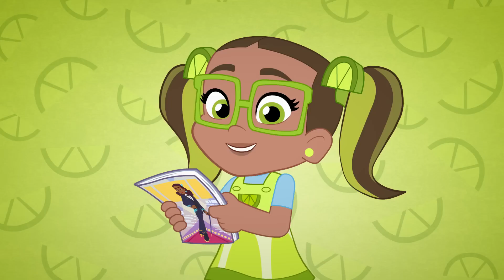Figgy Pudding | Strawberry Shortcake | Cartoons for Kids | WildBrain Kids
The owner of the Berryworks is coming to town and Bread Pudding needs everything to be PERFECT.
Strawberry is back for an all new season! With new baking challenges, a rival celebrity chef, special new friends and exciting adventures on the horizon, Strawberry's new seasons is bound to be something berry special!